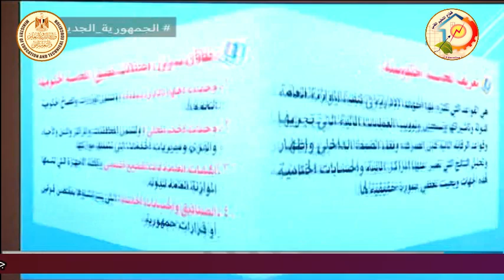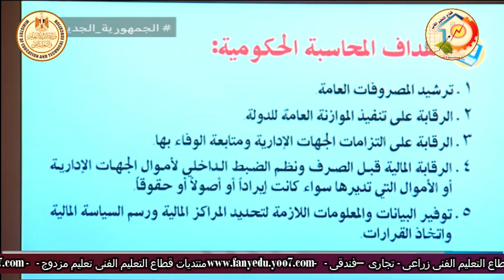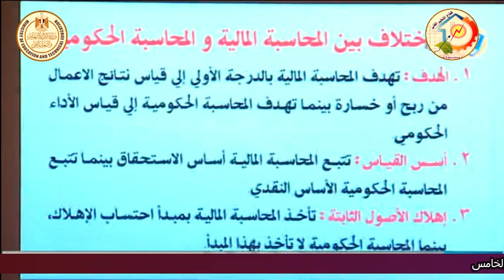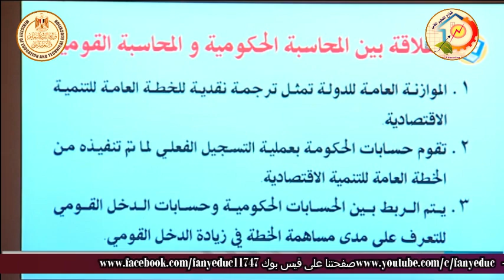التعليم الفنى - التعليم التجارى - محاسبة حكومية - مقدمة - د صلاح الدين مصدق